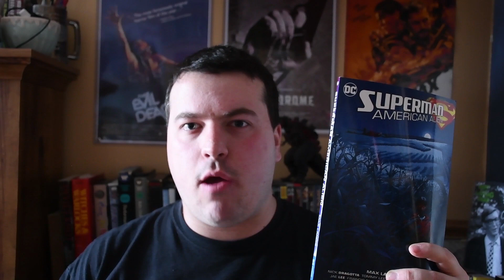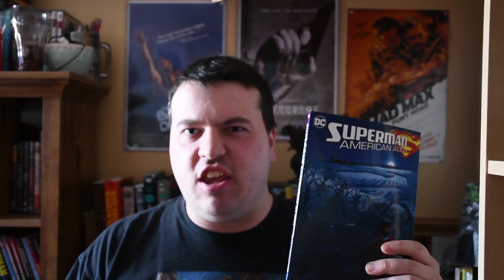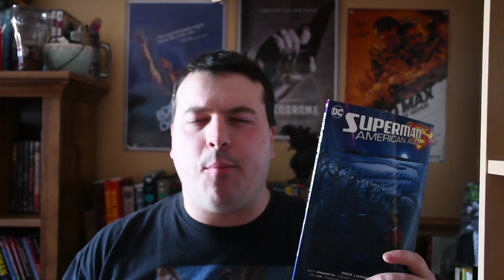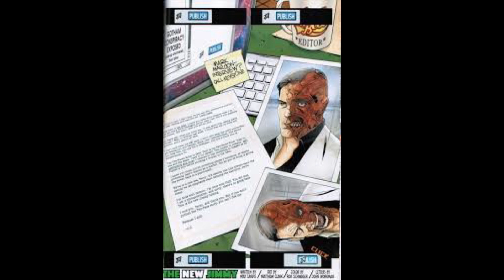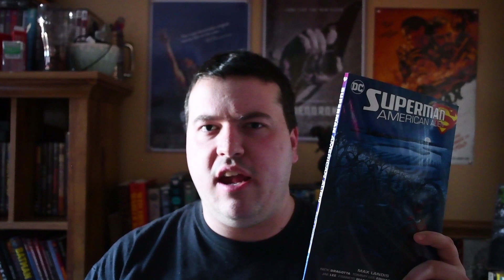Superman: American Alien by Max Landis(Book Review)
This is my review of the graphic novel Superman: American Alien, written by Max Landis, illustrated by Nick Dragotta, Tommy Lee Edwards, Joelle Jones, Jae Lee, Francis Manapul, Jonathan Case, and Jock. Published by DC Comics. The character of Superman was originally created by Jerry Siegel and Joe Shuster.

Publication Date: 2016 in single magazine form, published as a trade paperback in 2017

Genre: Action, Comedy, Drama, Science Fiction

Plot: The story follows a young Clark Kent, coming to terms with what he is, and becoming Superman.